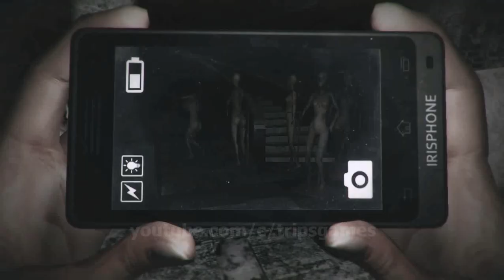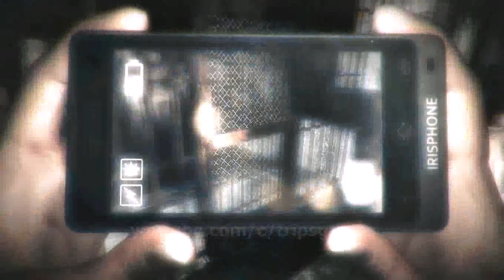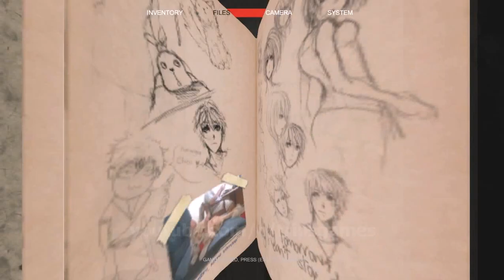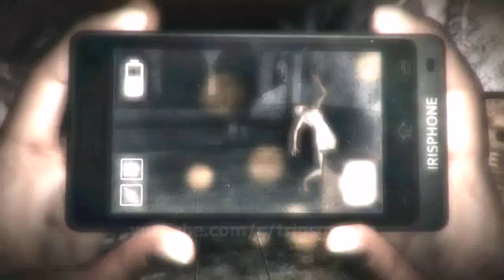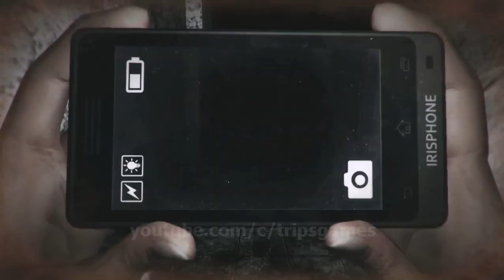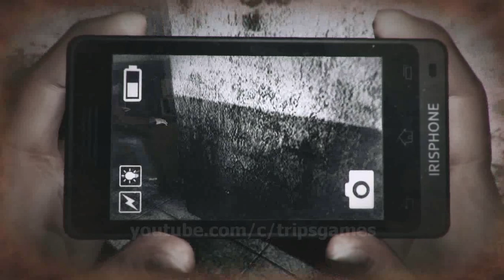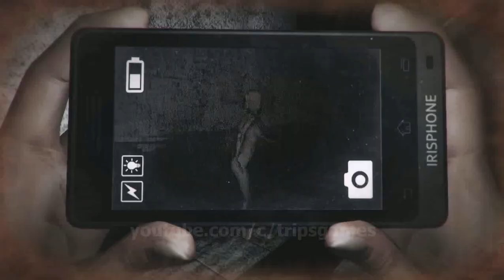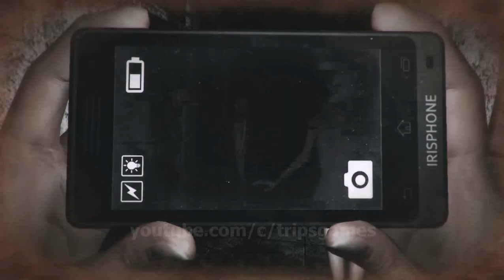DreadOut: Keepers of The Dark Walkthrough Room 106 (1st Visit) Asmara Berdarah (Beauty Everlasting)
Setelah memasuki pintu 106, Linda berada di lobi sekolah yang dipenuhi patung manekin. Diantara manekin tersebut ada beberapa yang mempunyai rambut, nantinya akan menjadi salah satu boss yang harus dikalahkan untuk melewati level ini pertama kalinya.

Sebenarnya ada 2 boss, di lantai 1 hantu yang menyerupai patung manekin berambut (Ceramic Woman), kemudian di lantai 2 hantu wanita yang memakai susuk (Susuk Lady). Namun, untuk boss kedua lebih baik dihadapi setelah mengumpulkan 14 Jarum Perak (Charm Needle).

Di lantai 1 ada 2 Jarum Perak, dan 2 dokumen (Nerd Note 2, dan pamflet iklan Susuk).

Untuk menemukan dokumen Nerd Note 2, periksa salah satu pintu kamar mandi yang tidak terkunci, ambil foto hantu yang sedang duduk menghadap layar komputer. Setelah hantu itu hilang, dokumen akan muncul. Setelah itu, periksa sebuah ruangan yang pintunya terbuka dan didalamnya ada 3 manekin, yang ditengah adalah boss pertama yang harus dihadapi Linda. Ambil fotonya lalu hantu itu akan melarikan diri, dan memasuki patung manekin berambut lainnya yang tersebar di lantai 1.

Strategi untuk mengalahkan boss ini adalah, mengambil foto manekin berambut yang mukanya retak dan berwarna hitam. Ia akan melarikan diri lagi, dan cari terus lalu ambil foto manekin berambut lainnya hingga ia kalah